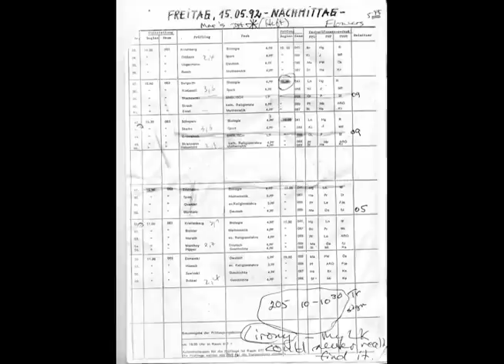はすべてのげて、雲と風